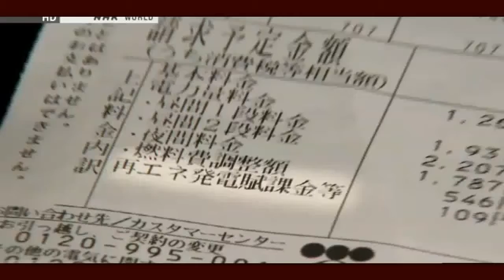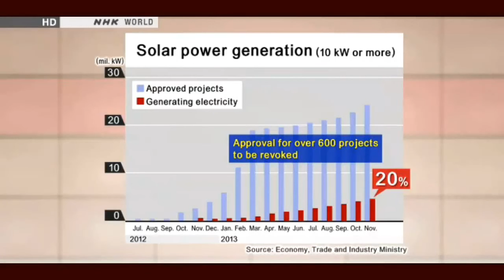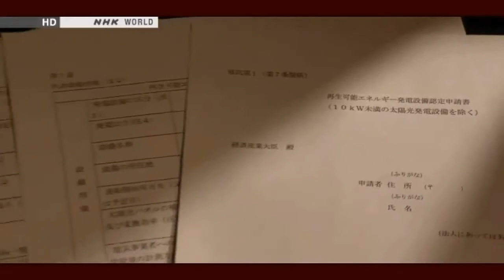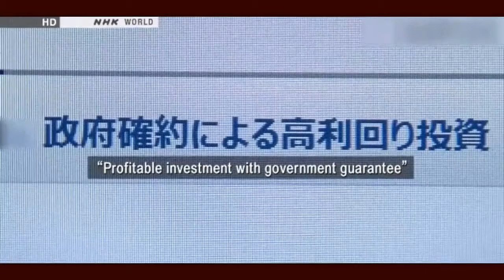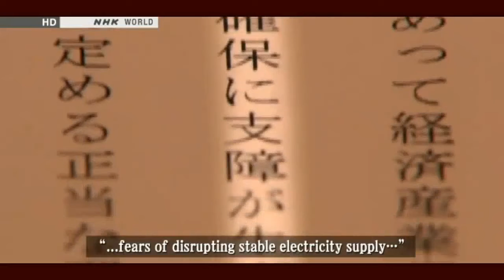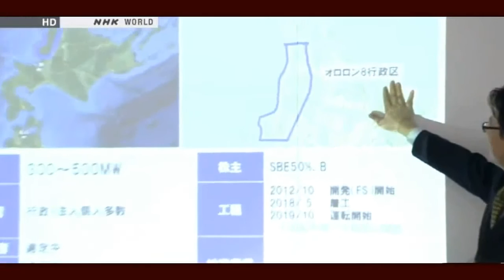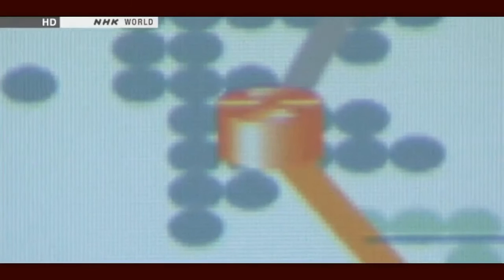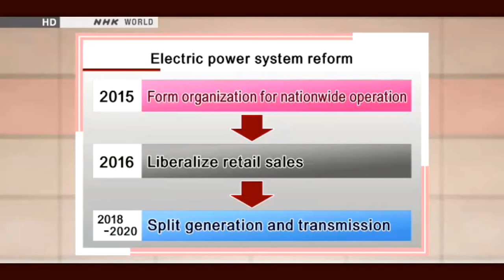Fukushima: Renewable Energy to replace nuclear energy in Japan